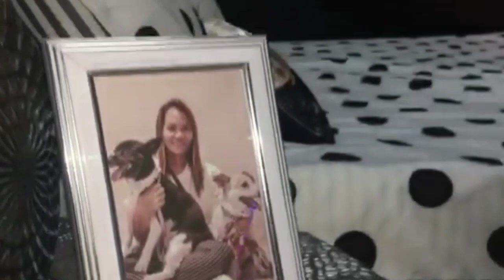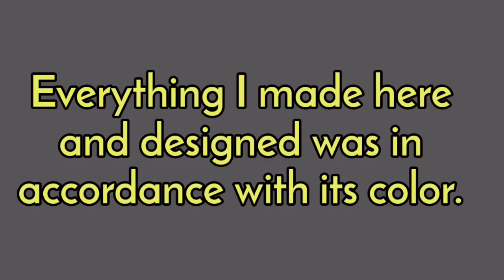DIY MINIMALIST BLACK AND WHITE BEDROOM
The story behind  my minimalist black and white bedroom / D3 Fur Channel

Why I decided to make my bedroom black and white? This is when Dashny was diagnosed
with Ehrlichia.
While she was being treated I was afraid that she might not get better.

Everything I made here and designed was in accordance with its color.

My Dashny is an Ehrlichia survivor and I always thank God for allowing me to be with her for a longer time. It was indeed an unforgettable experience that she recovered from that illness.